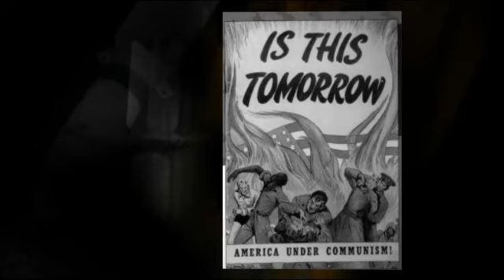Book Trailer: COUNTDOWN by Deborah Wiles